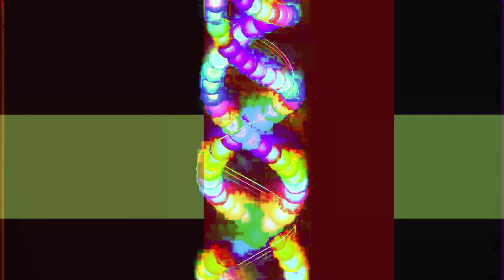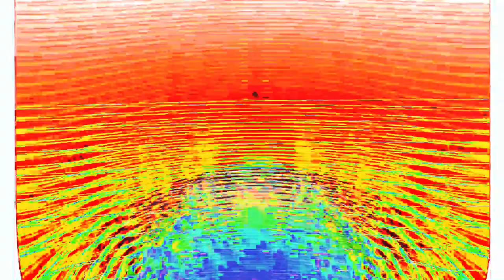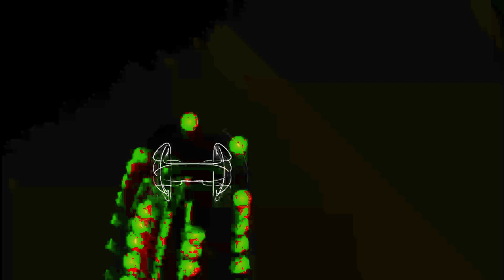[EPILEPSY WARNING] Movie 24 01 28 11h16m43s